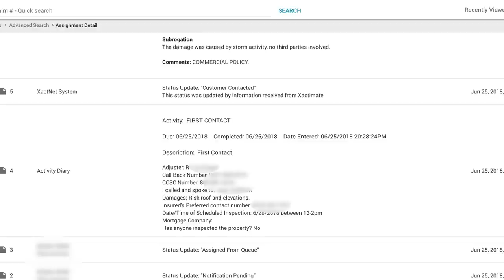Getting Started as a NEW ADJUSTER [Eberl Interview]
👉🏻👉🏻The FASTEST way to get working as an adjuster: Beginners Guide to a Claims Adjuster Career 👈🏻 👈🏻 FREE ROAD TO THE STORM GUIDE

Wondering how to get started as an Independent Adjuster doing catastrophe property claims?  Get all the answers in the "Getting Started as an Independent Adjuster" free training